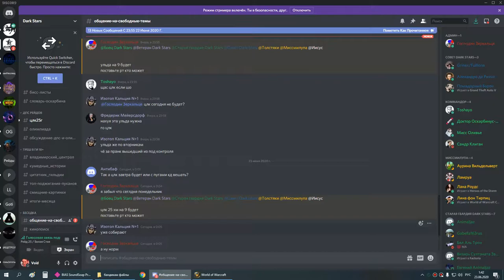2я часть цлк 25г пвар 22 06 20